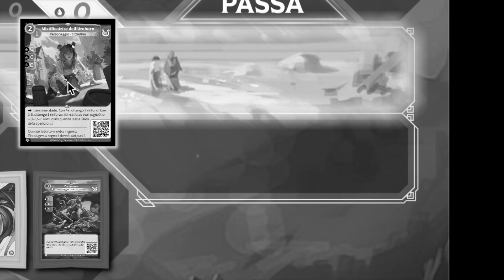LUCK IS AN ASSET | Nevenka vs Treyst (Altered TCG)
Altered is a TCG based on exploration with a twist: every deck contains 3 unique cards no one else has.

This gameplay showcase the artist-themed faction Lyra

Info: altered.gg